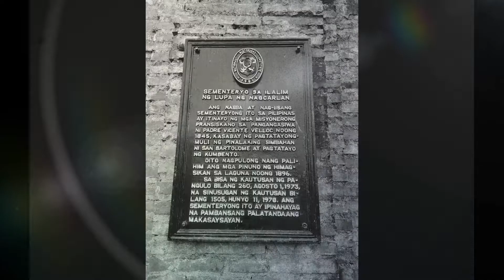Ang Lihim sa Ilalim ng sementeryo.. ( Ang Lumang Blogger)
Ang Sinaunang Blogger noong 1845.. MALOCS TV